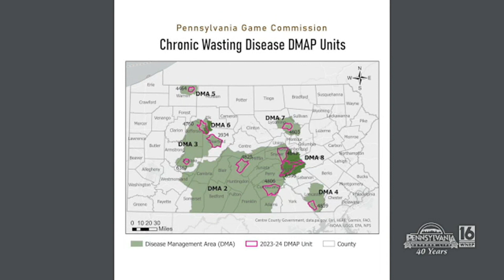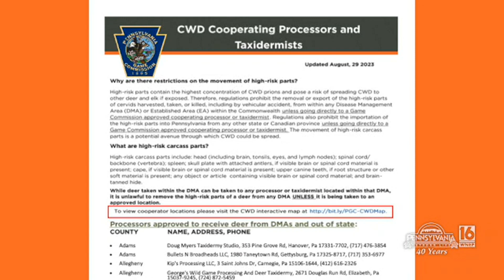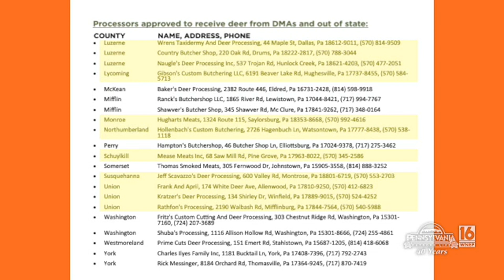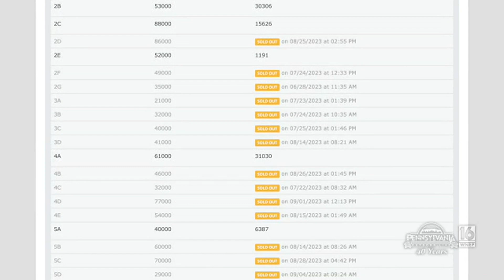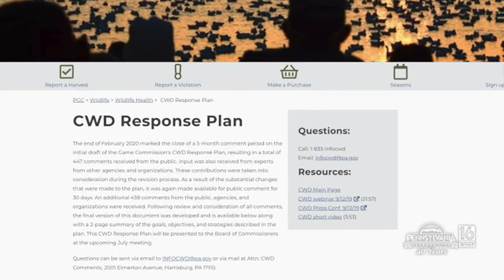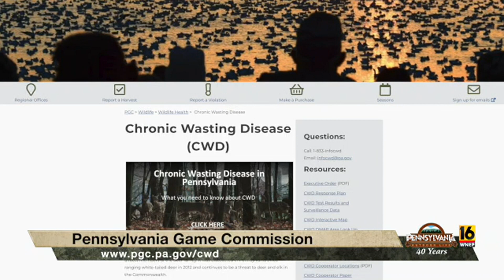How To Control The Spread of Chronic Wasting Disease in Pennsylvania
It's up to us to help control the spread of Chronic Wasting Disease in Pennsylvania.